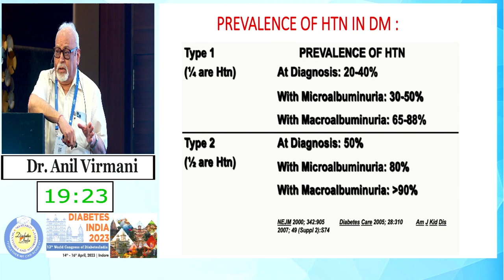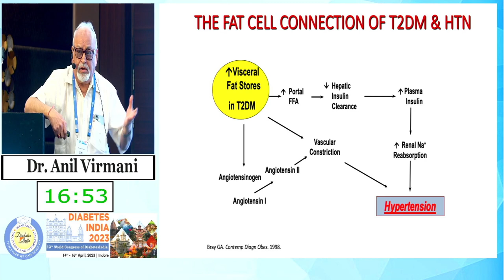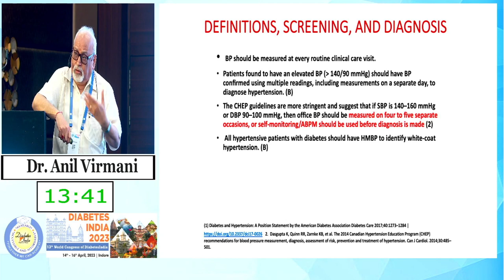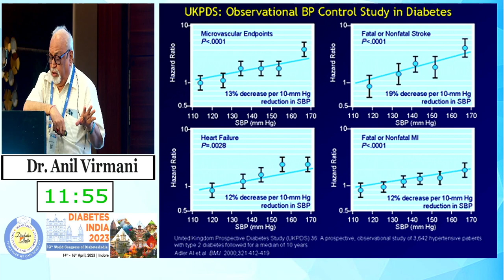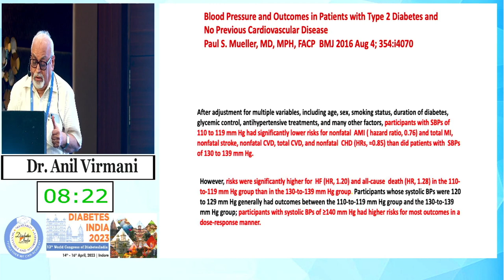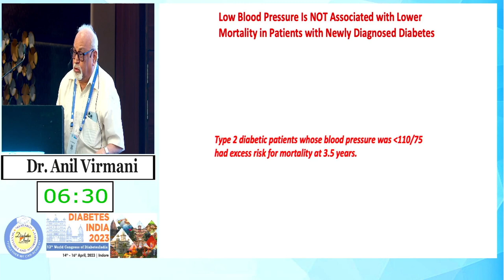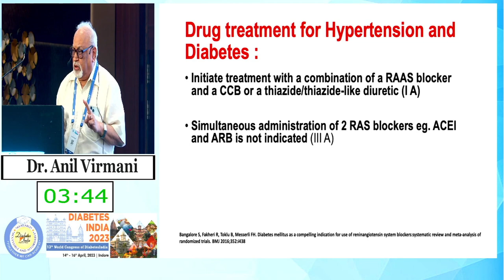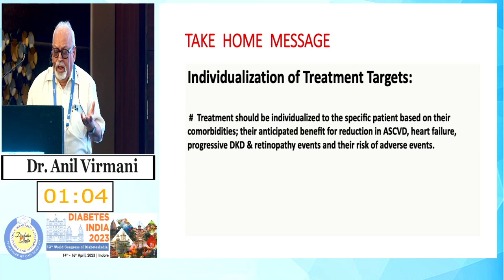Dr. Anil Virmani | Diabetes India 2023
Topic: DM & HT: Brothers in Arms